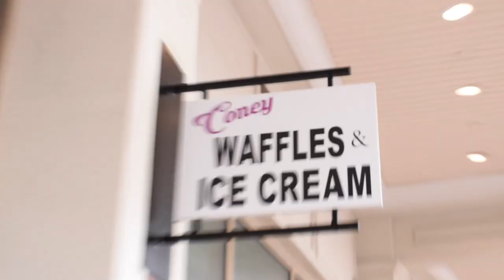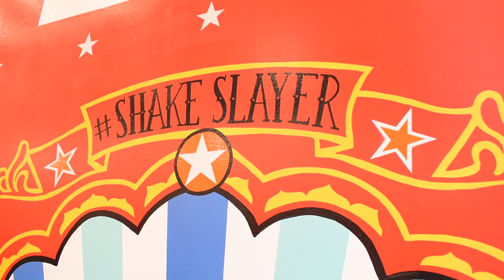Two Dopes from Jersey Visit Coney Waffles in Long Branch, NJ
Two Dopes from Jersey visit Coney Waffles in Long Branch, NJ and straight up gorge on their over the top sundaes and shakes. The Side Show Shake is an edible work of art,  while the Oreo and Smores Sundaes are knock your socks off good. Our bellies said stop, but our eyes said more!!